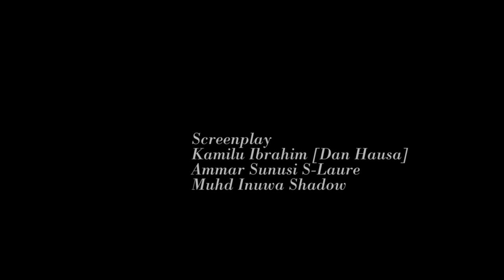UKU SAU UKU EPISODE 49 season 4 ORG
A Misbahu Aka Anfara web series 2023